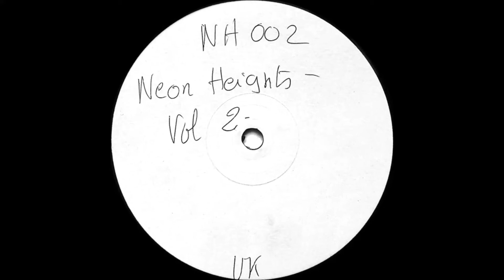Neon Hights - Feel The Sound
Neon Heights ‎– Neon Heights 2.1
Label:Neon Heights ‎– NH 002
Format:Vinyl, 12", 33 ⅓ RPM, White Label
Country:UK
Released:1997
Genre:Electronic